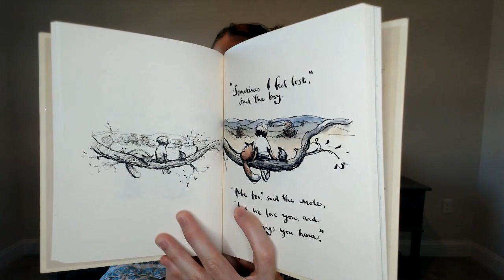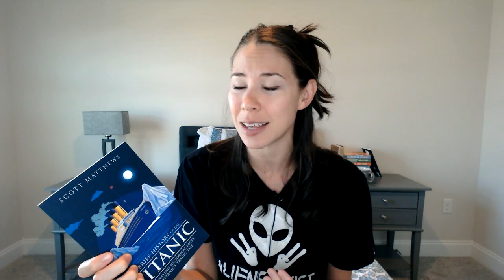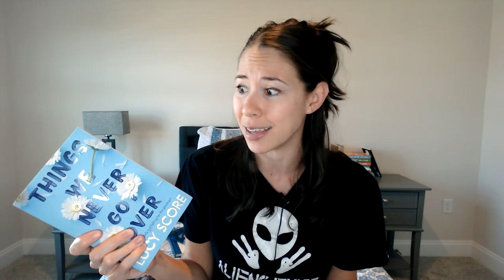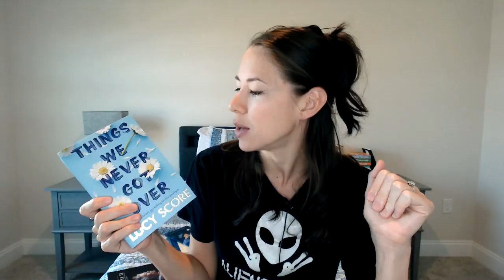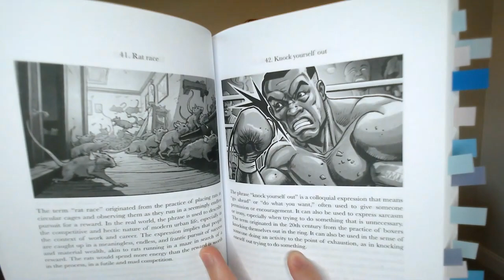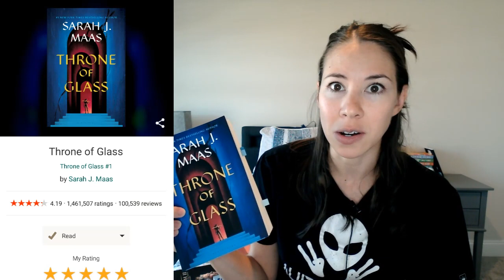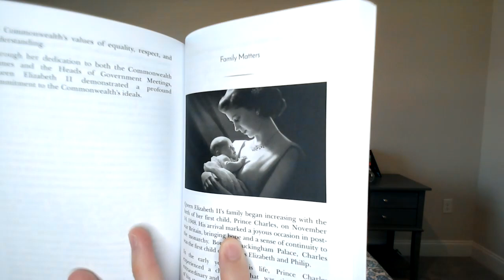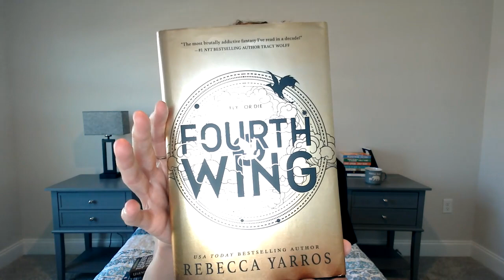2024 Q1 Reading Wrap Up!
I read 8 books this quarter! The Boy, The Mole, The Fox, and The Horse by Charlie Mackrey | A Brief History of the Titanic by Scott Matthews | Things We Never Got Over by Lucy Score | Throne of Glass by Sarah J. Maas | Why Do We Say That? by Scott Matthews | Legends &amp; Lattes by Travis Baldree | A Brief History of Queen Elizabeth II by Scott Matthews | Fourth Wing by Rebecca Yarros. No spoilers!